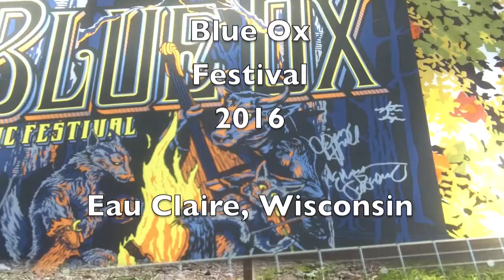Blue Ox Fest 2016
Clips of camping and music from the Pertnearsandstone hosted bluegrass festival held in Eau Claire Wisconsin.